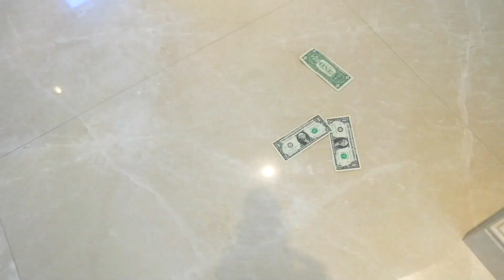Jason uči da pita odrasle za dozvolu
Džejson ide da se igra napolju i ne traži dozvolu. Alex uči Jasona da traži dozvolu i traži pomoć od odraslih. Edukativni video za djecu

Jason na srpskom